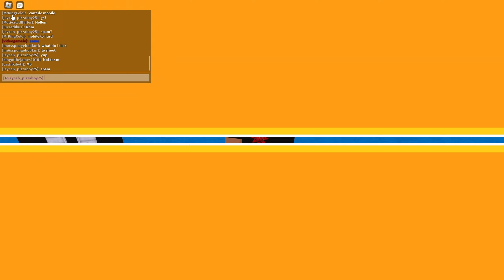Going Undercover As A Noob In Hoopz!!!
Wsg yall like and sub.

*Only for gaming and content purposes only*

Niftyrhombus1#9501 - Discord User